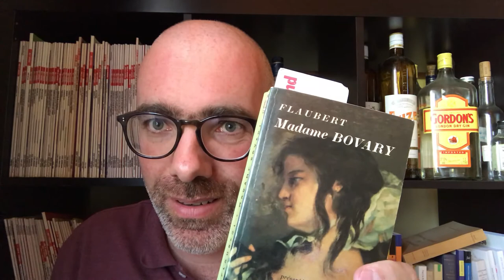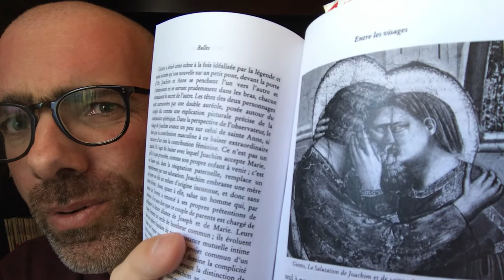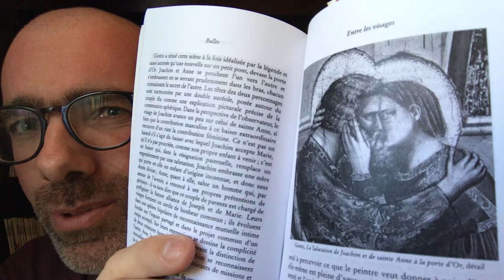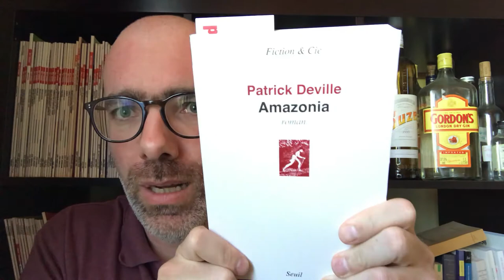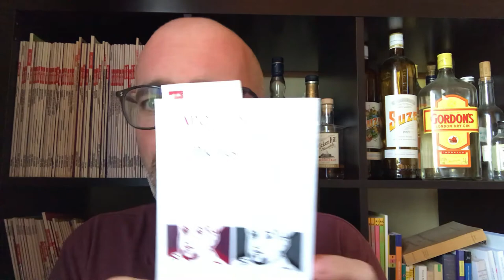Journal de lecture n°9 : Le silence des femmes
Voici quelques réflexions sur mes lectures du moment, où il est notamment question de femmes et de silence dans les livres suivants :
1:19 Georges Perec, W ou le Souvenir d'enfance, Éditions Denoël, 1975
8:12 Michelle Perrot, Les femmes ou les silences de l'histoire, Flammarion, 1998
11:31 Gustave Flaubert, Madame Bovary, Le livre de poche, 1961 (première édition en 1857)
13:35 Peter Sloterdijk, Bulles, Sphères I, 1998 (traduction d’Olivier Mannoni, Librairie Arthème Fayard, 2002)
17:02 Patrick Deville, Amazonia, Seuil, 2019.
20:13 J.R.R. Tolkien, Le Seigneur des Anneaux I, La communauté de l'Anneau, 1966 (traduction de F. Ledoux, Christian Bourgeois Éditeur, 1972)
22:14 Guillaume Apollinaire, Poèmes à Lou, Gallimard, 1969 (texte publié pour la première fois en 1947)